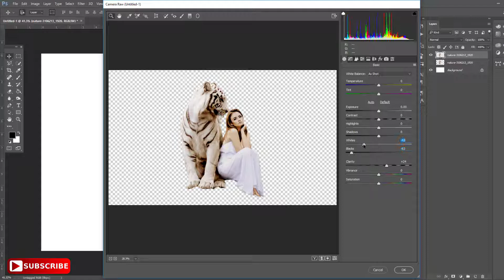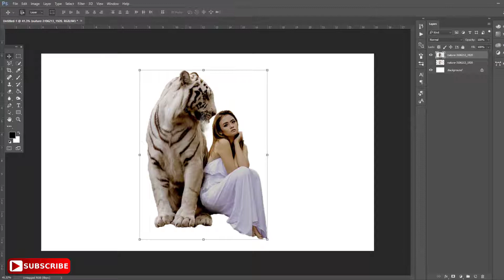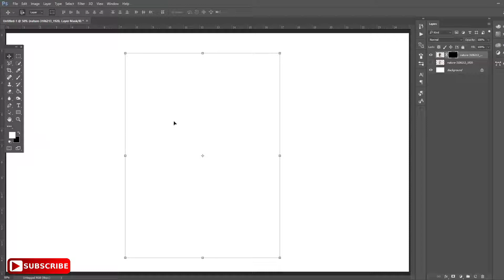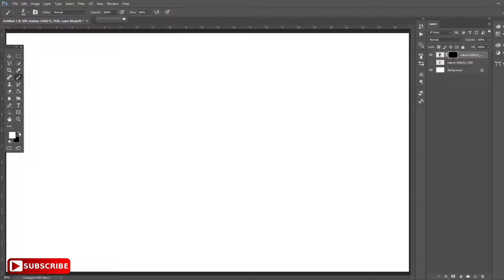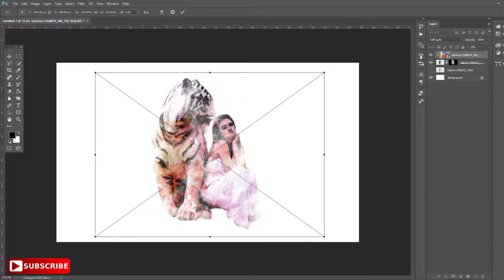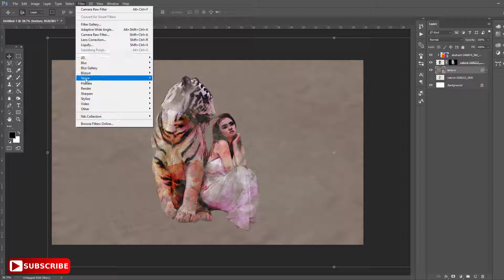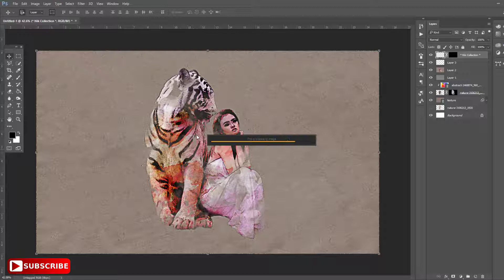Watercolor Painting Effect - Photoshop Tutorial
In this Tutorial, Learn How to create Watercolor Painting Effect in Photoshop. This Photo Manipulation Tutorial you'll learn how to easily turn a photo look like a watercolor painting look effect in photoshop. It's one of those quick and simple Photo retouching tutorials you'll learn how to use Filter Gallery Tool, Adjustment Layer tool and photoshop camera raw to put beautiful watercolor Painting effects.